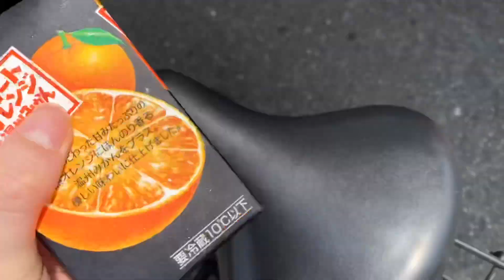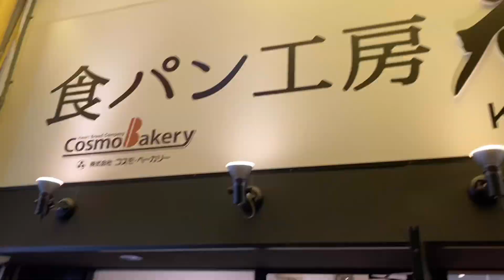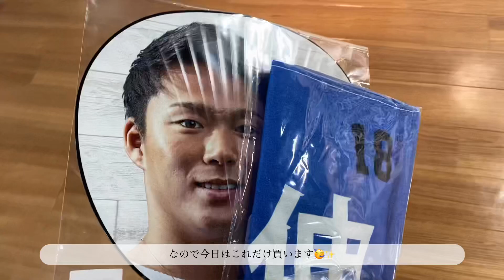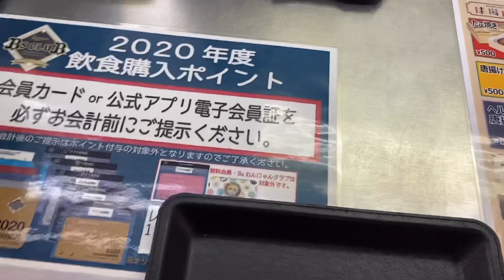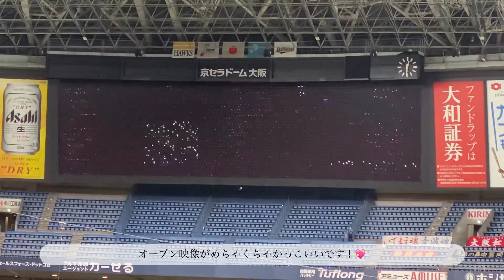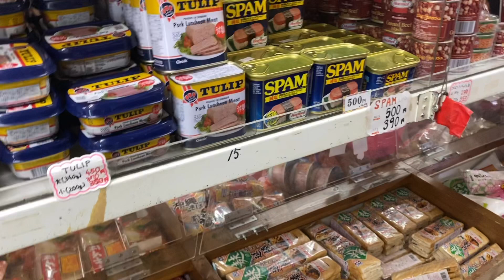vlog大学生の日常/休日の過ごし方/たこ焼きパーティー/ソーシャルディスタンスを守って野球観戦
コロナウイルスの影響で就活ができなくなりました。
就職先が決まるまでの生活をモチベーションを保つために残していこうと思います😊！